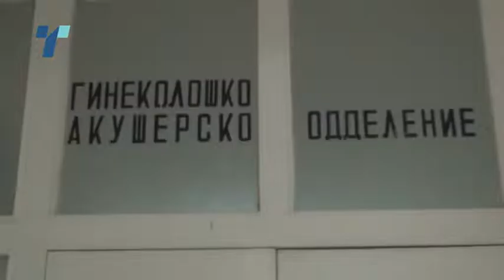4 години затвор за гевгелискиот анестезиолог, двајцата гинеколози не се виновни